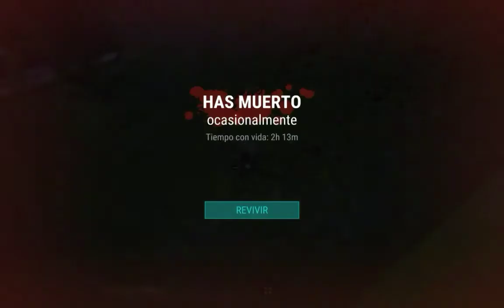Ldoe Raid base Crimenur